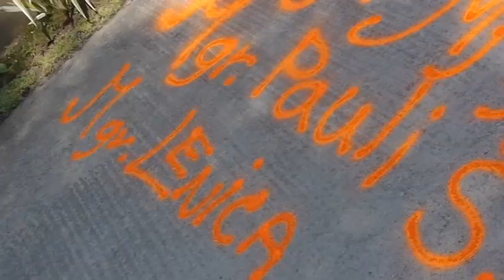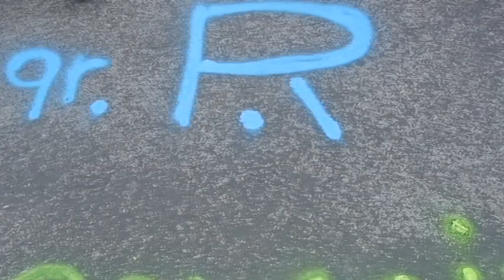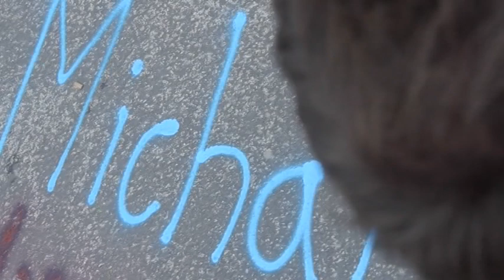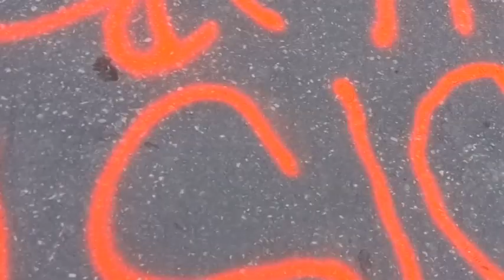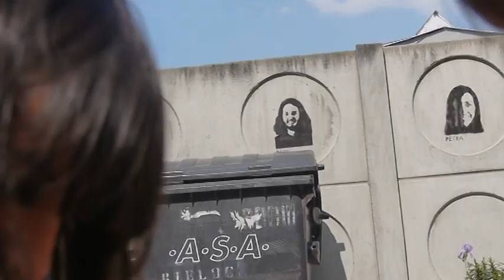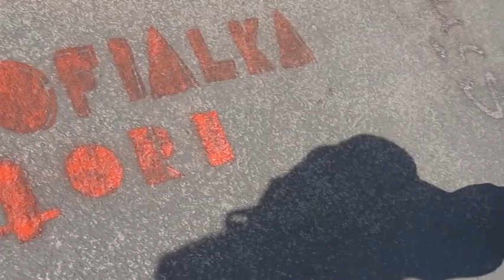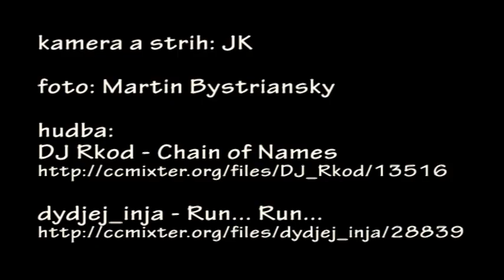Piatacka rozlúčka 2011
absolventi fmk 2011 sa lúčia so Skladovou